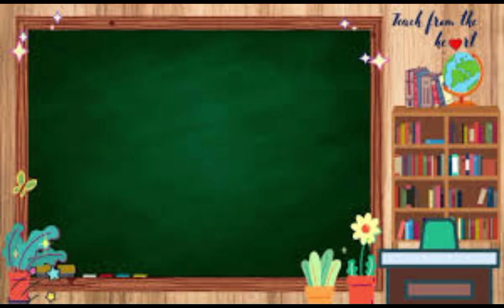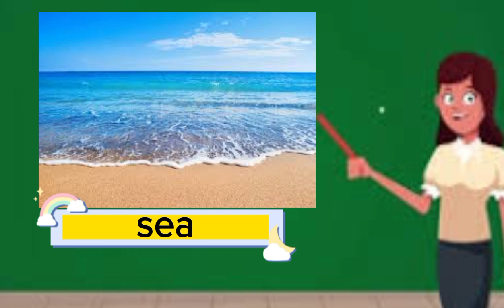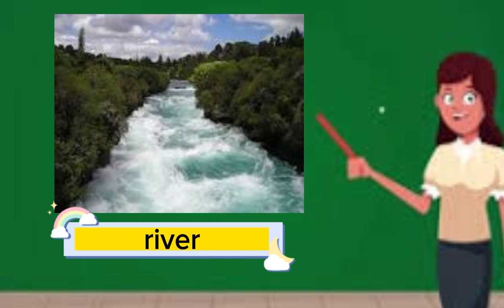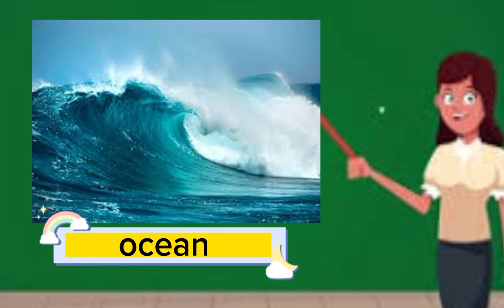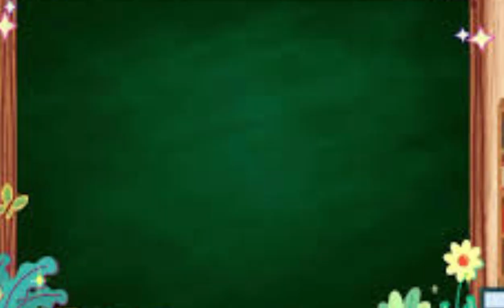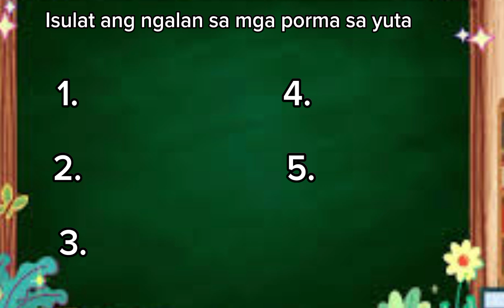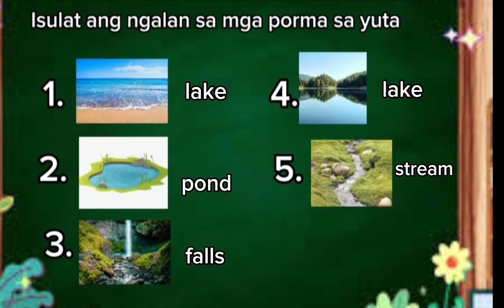MGA PORMA SA TUBIG Quarter 4 Science 3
Lain Laing Porma sa Tubig Science 3